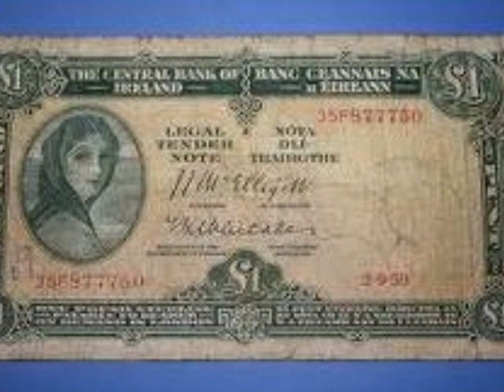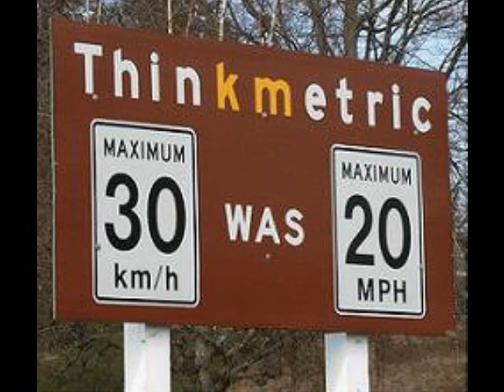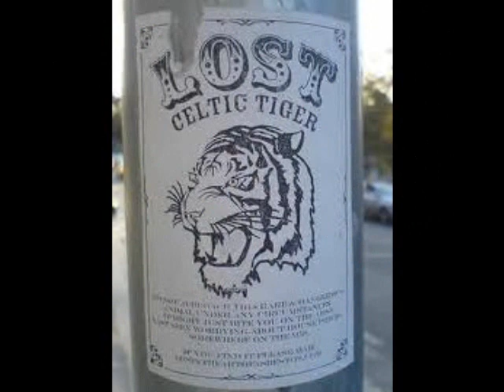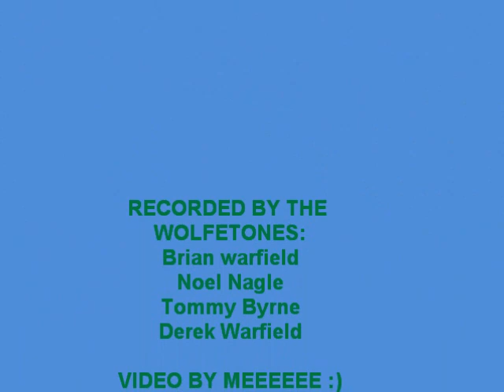THE PUNT :The Wolfetones/slideshow Vid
Wolfetones sing of the 80s recession but this can be related to the global recession of today. ITs a classic song and i hope ye like the vid :) :)